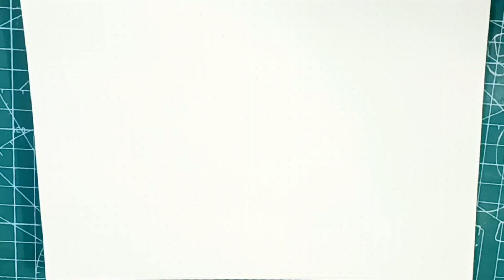Beginner's Art- Creative Ideas and Tricks ❤️ 😍 💖 # beginnersart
Drawing heals your mind and brings peace to your soul. Anyone can draw their own sketches with practice and also by knowing some basic tricks and ideas.

We are presenting you with some basic drawings that you can scribble any time.